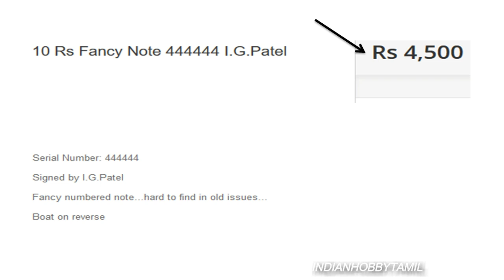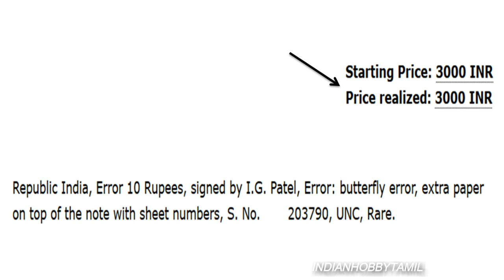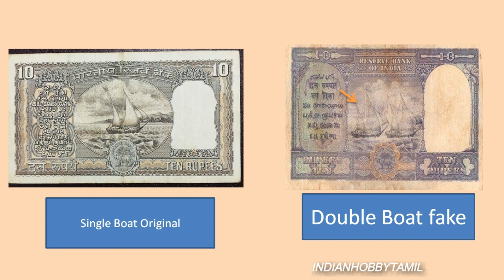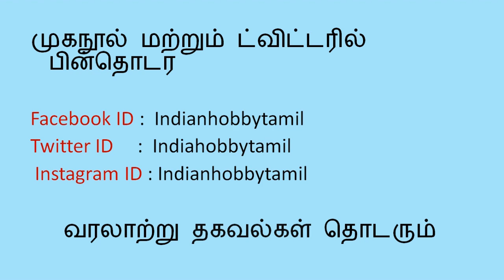10 Rupees Boat IG Patel Signed Note Value || Old Notes Value in Tamil || IndianHobbyTamil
10 Rupees Boat IG Patel Note Value are discussed in this video, So Watch the full videos, you get to Know more information.